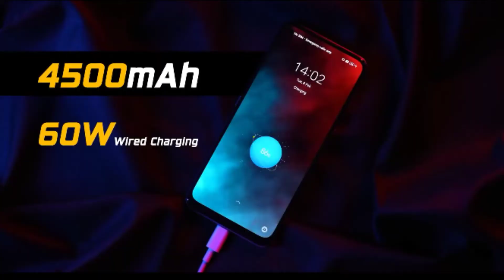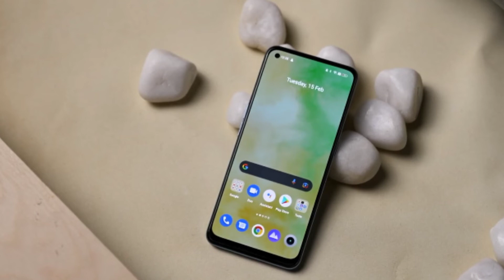Best Smartphone Under 25000 Realme 9 Pro Plus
Under 25000 Smartphone
25000 Price Phone
Realme Under 25000 Smartphone
Best Phone 25k
25k Best Phone
Best Mobile Phone Under 25000
Best Mobile Phone Under 25 Thousand
New Best Phone Under 25000
Best Budget Phone Under 25000
Top Phone Under 25000
Best Mobile Phone Under 25000 Price
Best Smartphone Under 25000 Price
Best Phone 25000 Price
Best Gaming Mobile Phone Under 25k